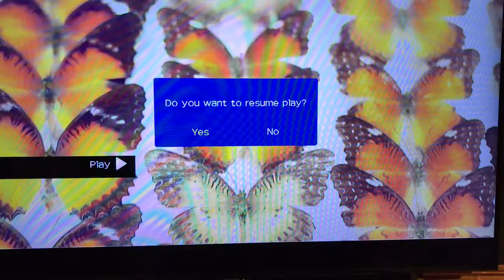Tiny Nuyda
A short video clip